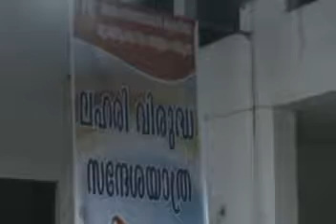OCYM Lahari Virudha Sandesa Yathra at Devalokam Aramana.